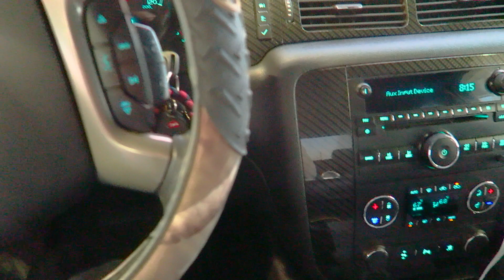WOOD WEDDING ADVENTURE! pt.1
Check out THEE Claudia Sulewski!!!

follow me

Love all of you! Don't count every day! Make every day count!!!

Always Much thanks :)